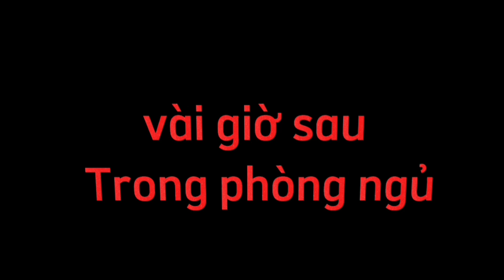gacha || Đêm hôm đó || by ShiMeo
💀 bỗng nhin mik mún làm thể loại kinh dị
mong mn sẽ thik